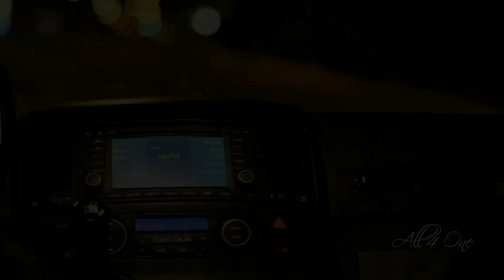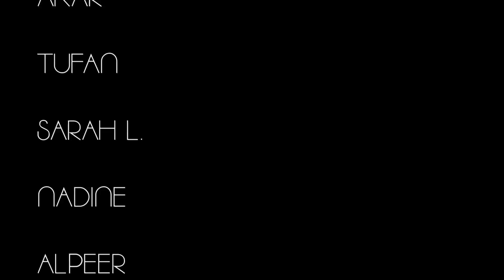ALL 4 ONE DODO / BET I BUST 11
BET I BUST B.O.B feat. TI

CHOREOGRAPH BY DODO

ALL 4 ONE STUDENTS

AND ALL THE FANS THAT CONTINUE TO SUPPORT US WUUP WUUP.

we are not own the music...